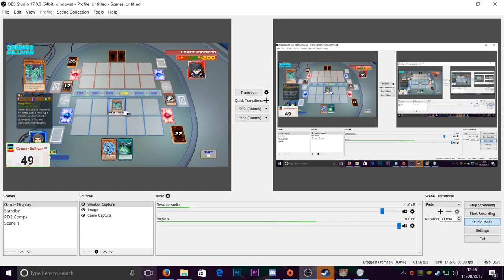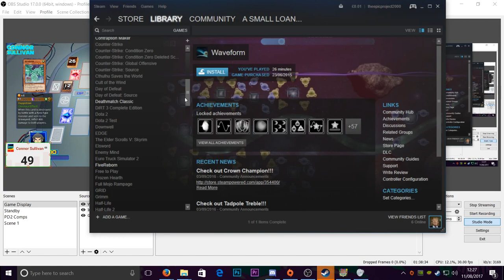Connor Sullivan's Manic Mania Countdown | Sonic Mania In 4 DAYS | Yu-Gi-Oh Legacy Of The Duelist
A 7 Day Event Culminating In The Release Of Sonic Mania!!!